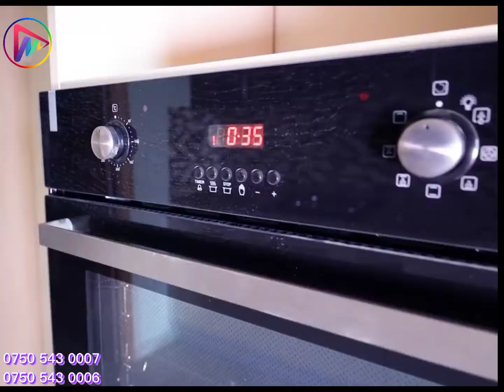Chihan City Erbil 2022 جیهان سیتی